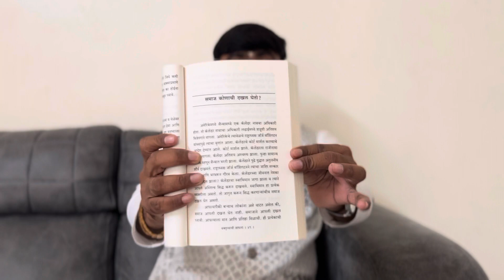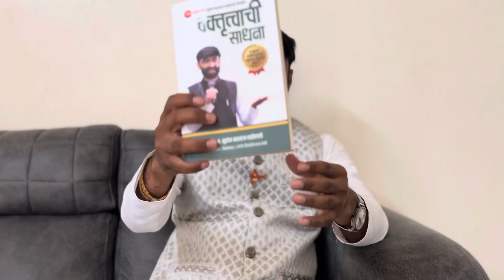समाज कोणाची दखल घेतो?समाजाने दखल घ्यावी यासाठी काय करावे? sushen naikwade motivational speech.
समाज कोणाची दखल घेतो . समाजाने दखल घ्यावी यासाठी काय करावे.?sushen naikawade motivational speech.
भाषण कसे करावे तीन दिवसाचे प्रशिक्षण, 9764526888sushen naikwade speech training
लोणावळा येथे होणार सलग तीन दिवसाचे प्रशिक्षण. हे प्रशिक्षण प्रत्येक महिन्याला असते आपल्या कुठल्याही महिन्यातील शेड्युल बघून आपण हे प्रशिक्षण जॉईन करू शकता.